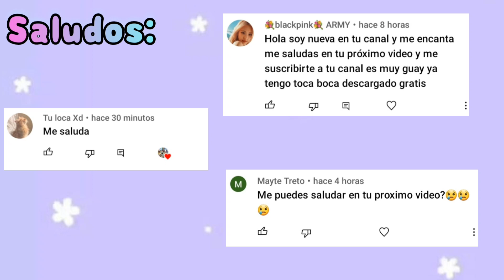Día de Playa en Familia en Toca Boca Life World Como decorar la casa de la playa aesthetic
Día de Playa en Familia en Toca Boca Life World

PRESENTACIÓN DE TOCA LIFE WORLD

8 LOCALIZACIONES Y 39 PERSONAJES INCLUIDOS
Tan pronto como descargues Toca Life World, podrás visitar Ciudad Sarao, un área urbana llena de vida con 8 localizaciones diferentes para explorar, como la peluquería, el centro comercial, la zona de restaurantes y hasta un apartamento. ¡Un lugar estupendo para empezar a construir tu propio mundo!

CONSERVA LAS APLICACIONES DE TOCA LIFE QUE YA TIENES
¿Ya juegas con las aplicaciones de la serie Toca Life? ¡Genial! Cuando descargues Toca Life World, te ayudaremos a trasladarlo todo a la megaaplicación. Después, podrás empezar a mezclar las cosas y a colocar a cada personaje en su localización como más te guste.

REGALOS SEMANALES
¿Sabes qué? No tienes por qué comprar nada en la tienda para añadir artículos nuevos a tu mundo. ¡Entra todas las semanas y recibirás regalos sorpresa